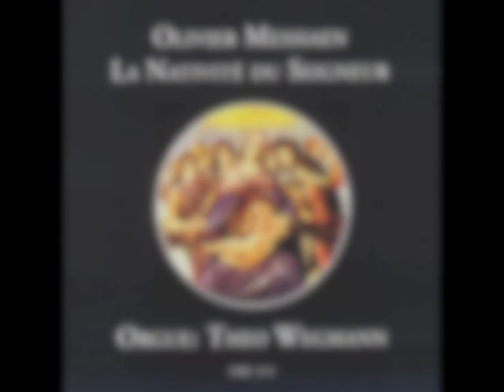Messiaen: LES ANGES aus LA NATIVITÉ DU SEIGNEUR • Theo Wegmann: Orgue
O. Messiaen: LES ANGES (die Engel – die sechste der NEUN MEDITATIONEN für Orgel solo) aus LA NATIVITÉ DU SEIGNEUR (die Geburt des Herrn).
In Zusammenarbeit mit Olivier Messiaen wurde die schnittfreie Einspielung 1999 auf CD veröffentlicht (SME 510 • Special Music Edition, CH-8124 Maur).
Theo Wegmann spielt an der grossen, äusserst präzisen und transparenten Metzler-Orgel von Zürich-Witikon. Die klare und brillante Aufnahme sowie die ausgezeichnete Akustik des Kirchenraumes lässt jede Nuance der Musik und deren Interpretation hörbar werden und ermöglicht auch eine grosse Flexibilität in der Tempowahl.
Das Ziel dieser Interpretation und der verwendeten Aufnahmetechnik war, die Musik Olivier Messiaens dem Zuhörer möglichst klar und unmittelbar zu erschliessen, ganz im Sinne seiner eigenen "Note de l'auteur": "L' émotion, la sincérité, d'abord. Mais transmises à l'auditeur par des moyens sûrs et clairs."